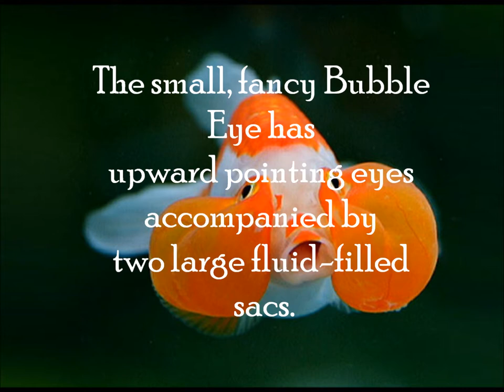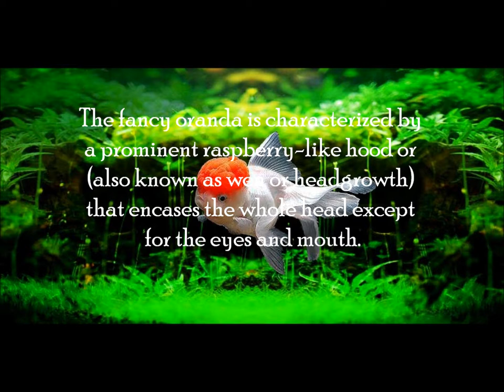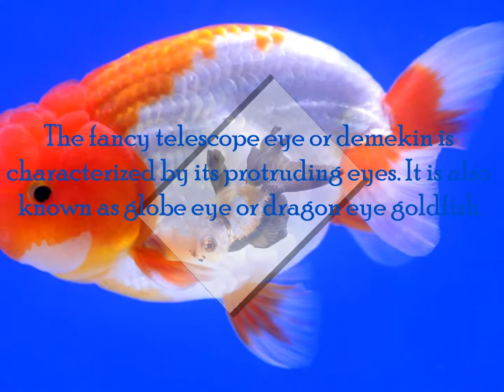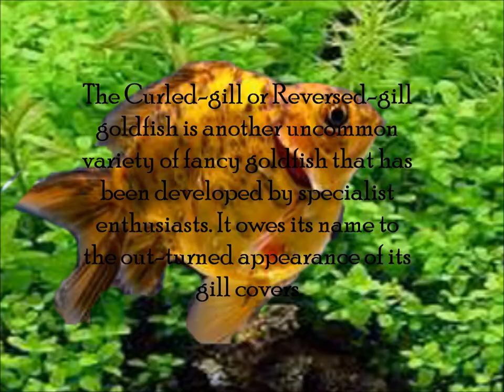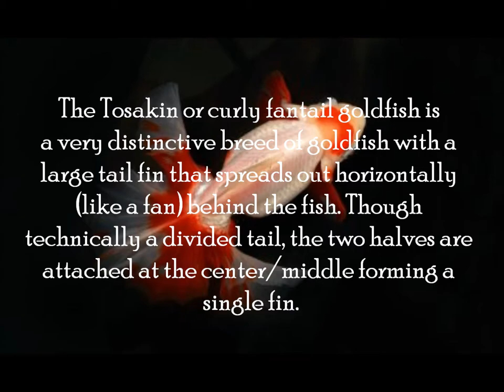Different Types of GoldFish HD Extra Features Included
For More Advices that may can help you visit Solid Gold on youtube.